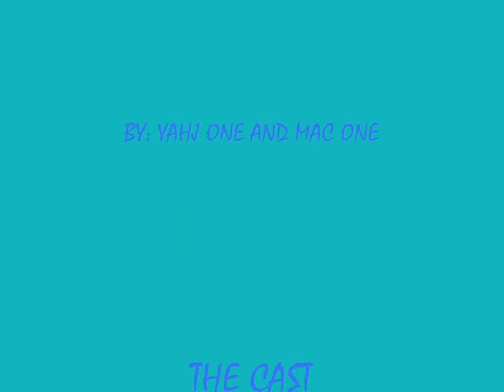PINAASA - J,Rhyme Records Blockstyle Production (OFFICIAL VIDEO)